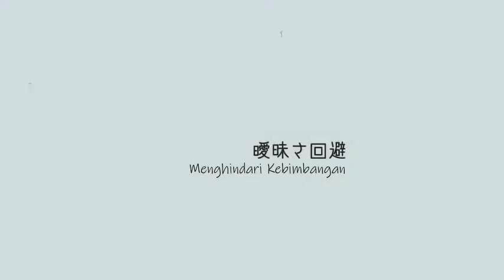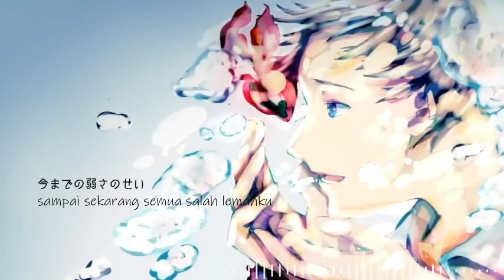Police Piccadilly - Aimaisa Kaihi (sub indonesia)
this video will be deleted when the subtitle in the official channel approved